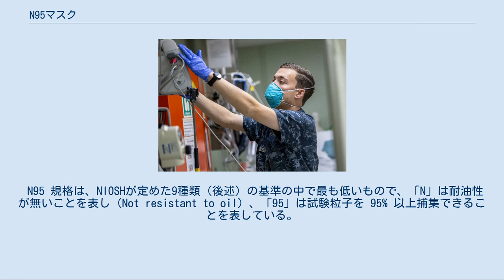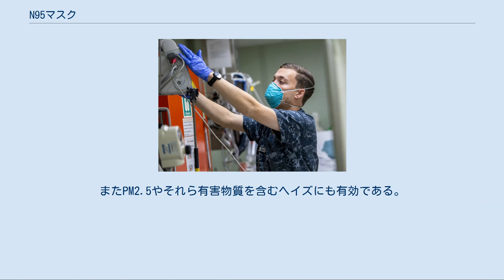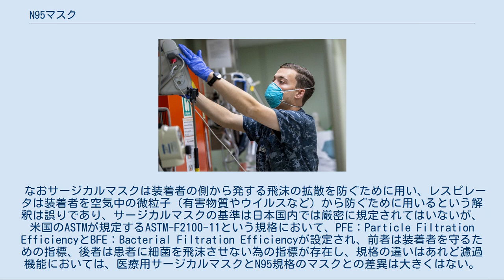N95マスク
3M製のN95マスク N95マスク（Particulate Respirator Type N95）とは、アメリカ合衆国労働安全衛生研究所（ NIOSH）のN95規格をクリアし、認可された微粒子用マスクのこと。
 N95 規格は、NIOSHが定めた9種類（後述）の基準の中で最も低いもので、「N」は耐油性が無いことを表し（Not resistant to oil）、「95」は試験粒子を 95% 以上捕集できることを表している。
 NIOSH規格で用いる試験粒子は、フィルターで最も捕集しづらい、つまりフィルターを通過しやすいサイズの粒子状物質で、空力学的質量径でおおよそ0.3µmの粒子であり、この粒子径で95%以上捕集できなければならない。
なお、N規格の試験粒子は、塩化ナトリウム（NaCl）、DOPが用いられる。
試験粒子は、ろ材のタイプにより選択される。
 日本の厚生労働省国家検定規格では、DS2区分マスクがN95マスクに相当する能力を持つ。
 N95とはフィルター自体の性能を示すもので、装着後のマスクと顔との密着性は保証していない。
市販されているN95マスクの多くは密着性を高めるためカップ型となっており、ズレにくくするため2本のゴム紐で固定するタイプもある。
ただし使用にあたっては、正しい装着を実施する必要があり、サイズの確認のため、最低年1回のフィットテストが必要で、息の漏れが無いかを確認するシールチェックは、マスク着用の度に行う。
 装着した状態 粒子状物質の吸入防止に用いる。
元々は製造・建設現場など粉塵の多い場所で使用するマスクとしてであるが、結核・SARSなどの感染症防止に効果を上げたことから、医療業界でも利用されるようになった。
またPM2.5やそれら有害物質を含むヘイズにも有効である。
 手術用のサージカルマスクなどとは区別し、レスピレータ（respirator）、呼吸用保護具、防じんマスク、などとも呼ばれる。
 なおサージカルマスクは装着者の側から発する飛沫の拡散を防ぐために用い、レスピレータは装着者を空気中の微粒子（有害物質やウイルスなど）から防ぐために用いるという解釈は誤りであり、サージカルマスクの基準は日本国内では厳密に規定されてはいないが、米国のASTMが規定するASTM-F2100-11という規格において、PFE：Particle Filtration EfficiencyとBFE：Bacterial Filtration Efficiencyが設定され、前者は装着者を守るための指標、後者は患者に細菌を飛沫させない為の指標が存在し、規格の違いはあれど濾過機能においては、医療用サージカルマスクとN95規格のマスクとの差異は大きくはない。
 米国労働安全衛生研究所（NIOSH）による規格には、以下の計9種がある。
3種の耐油性イニシャルと、3種の性能数字とを組み合わせる。